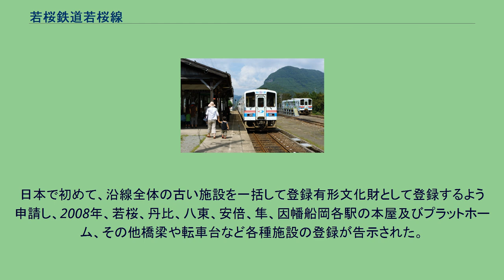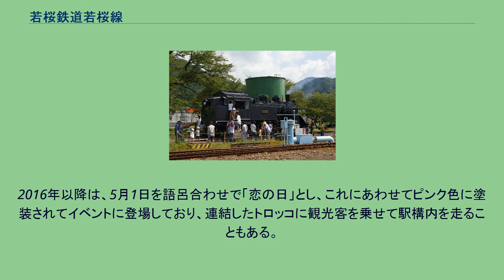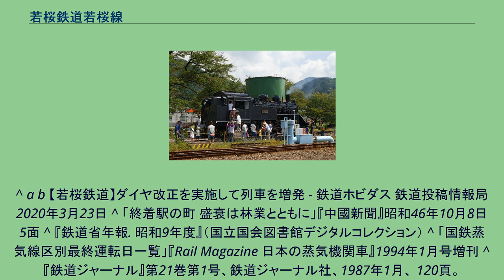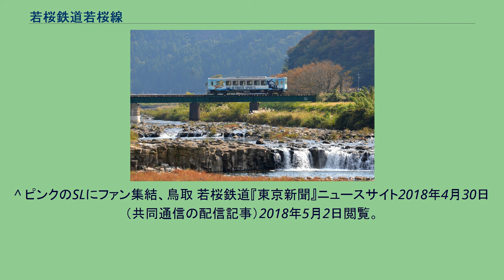若桜鉄道若桜線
若桜線（わかさせん）は、鳥取県八頭郡八頭町の郡家駅から、鳥取県八頭郡若桜町の若桜駅に至る若桜鉄道が運営する鉄道路線である。
国鉄再建法施行に伴い第1次特定地方交通線に選定され、廃止された西日本旅客鉄道（JR西日本）の若桜線を引き継いだものである。
全列車が各駅に停車する普通列車である。
1日15往復（2時間に1本程度、朝夕ラッシュ時は1時間に1本程度。土曜・休日は1日14往復）の運行で、1 - 3両編成で運転されており、1両編成の場合はワンマン運転である。
半数程度の列車が郡家駅からJR西日本の因美線に直通し、鳥取駅まで運転される。
若桜駅の始発は6時14分、郡家駅の最終は22時37分である。
2010年3月12日までは郡家駅の始発は5時台で、折り返し若桜駅の始発になっていた。
若桜駅の最終も22時であったが、翌13日の改正で郡家駅の始発7時台、若桜駅の最終20時台に見直された。
国鉄時代の1968年10月1日ダイヤ改正時点では、鳥取駅 - 若桜駅間に9往復（気動車列車5往復、客車列車4往復）が設定されており、客車列車のうち下り2本（321・323列車）、上り3本（322・324・328列車）は混合列車として運転されていた。
若桜線内では全ての列車が各駅に停車していたが、上り322混合列車（若桜駅6時40分発→鳥取駅7時49分着）のみは途中駅では旅客扱いだけで、貨物扱いは行わなかった。
また一時期、始発列車が急行「砂丘」の間合い運用だったことがある。
2009年3月13日まで平日朝に山陰本線宝木駅まで直通する列車が設定されていたが、翌14日の改正で鳥取行きに変更された。
この列車は国鉄時代から運転されていた湖山行きの列車を1996年3月16日に宝木行きに延長したもので、2004年10月16日の改正で土曜・休日は鳥取行きになっていた。
2010年3月13日のダイヤ改正で夜に米子発若桜行きの普通列車が設定され、山陰本線直通列車が一時復活した。
2015年3月14日のダイヤ改正で鳥取駅で系統分割されて鳥取発となり、山陰本線直通列車が再び廃止された。
乗務員の運用も特例により車両の所属会社による相互乗り入れとなっていたが、2010年3月13日のダイヤ改正からはそれぞれ自社線内のみを担当するようになった。
全線1閉塞であったが、2020年3月14日のダイヤ改正で八東駅に列車交換設備が新設され、5往復（土曜・休日は4往復）増発して15往復（土曜・休日は14往復）となっている。
同時に、JR西日本キハ47形の乗り入れが廃止された。
紅葉の隼駅付近を行く「隼ラッピング」のWT3300形 八東川の「徳丸どんど」に架かる第二八東川橋梁 すべて気動車で運転されている。
以下に示す車両は全て気動車である。
改正鉄道敷設法別表第88号に掲げる予定線「鳥取県郡家ヨリ若桜ヲ経テ兵庫県八鹿附近ニ至ル鉄道」の一部であるが、若桜から先は着工されなかった。
開通した1930年当時は、沿線周辺で伐採されるスギ丸太の貨物輸送に盛んに利用された。
第二次世界大戦時には余部鉄橋への爆撃を危惧した軍部が山陰本線のバイパス路線としての延伸も計画したものの、戦後になると計画は霧消。
林業は斜陽化し、並行するバス路線は増発を続けたため次第に赤字に拍車がかかるようになった。
*印は転換後に設置された新駅 若桜駅が唯一の若桜鉄道直営駅、徳丸駅が無人駅である。
徳丸駅以外の中間駅6駅は発券業務が民間に委託されている（いわゆる簡易委託駅）。
なお、郡家駅はJR西日本との共同使用駅でありJRの駅員はいるが、若桜線の乗車券等の発券業務は行っていない（併設の観光案内所で定期券や回数券を含めた乗車券を発売）。
郡家駅 - 八頭高校前駅間の大人普通運賃は100円であるが（2021年4月1日現在。参考：若桜鉄道の項目に運賃表あり）、2007年3月31日までは60円で日本一安い鉄道運賃であった。
2007年1月、廃線の危機の中での増収策の一環として実施される値上げに伴い、この区間だけ据え置くことは不公平だとして、同年4月1日から100円に値上げされた。
この運賃改定実施後の日本一安い運賃は北大阪急行電鉄の大人初乗り運賃80円（2015年4月1日の運賃改定で90円）となったが、北大阪急行電鉄も2017年4月1日の運賃改定で100円に値上げしたため、1位タイではあるものの再び日本一安い運賃となった。
C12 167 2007年8月、兵庫...